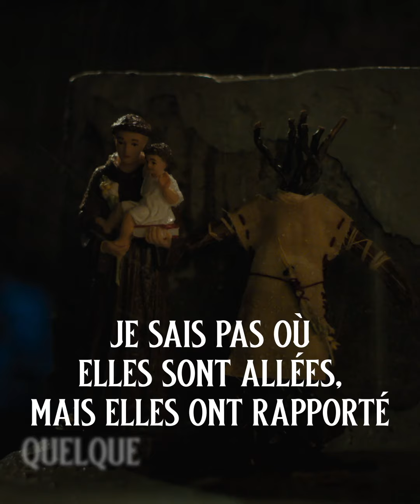L'EXORCISTE : DEVOTION - Bande d'annonce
SYNOPSIS

Lorsque sa fille, Angela, et son amie Katherine montrent des signes de possession démoniaque, cela déclenche une chaîne d'événements qui oblige Victor Fielding, père célibataire, à affronter le nadir du mal. Terrifié et désespéré, il part à la recherche de Chris MacNeil, la seule personne vivante à avoir déjà été témoin d'une chose pareille.